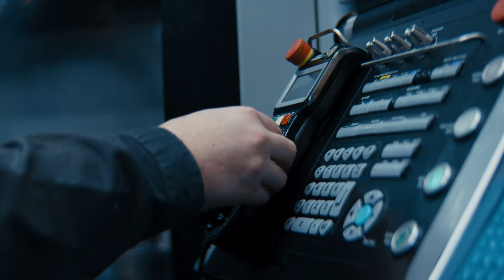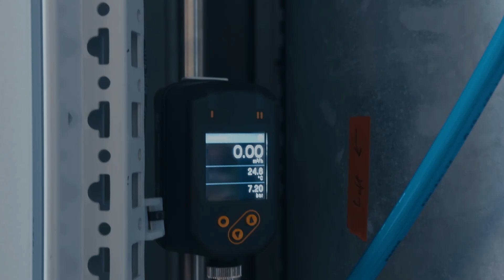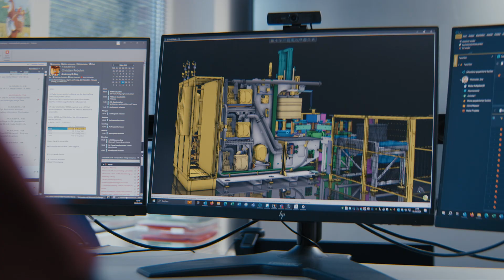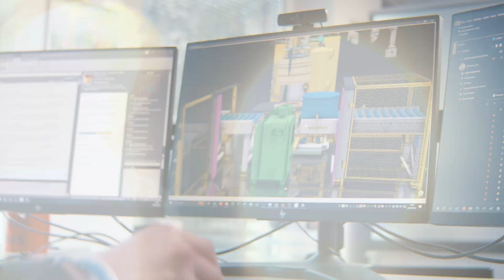Increased efficiency with the IO-Link technology from ifm [Use-Case]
[Subtitles] Von der Heyde specialises in the design and manufacture of customised testing machines for industrial leak testing. Their machines, equipped with IO-Link technology, help wheel rim manufacturers in testing for leaks to ensure tires maintain pressure. Von der Heyde implements a variety of sensors from ifm, including optical, flow, and pressure sensors, enhancing efficiency and quality. Automation benefits include reduced wiring complexity and critical information on gas consumption, allowing for the detection of system leaks and cost savings. The AL200S IO-Link module ensures safety by stopping actuator movement when the machine door is open. Thanks to this technology, the redesigned machine combines leak testing with an integrated test gas recovery system, saving space and costs for customers.